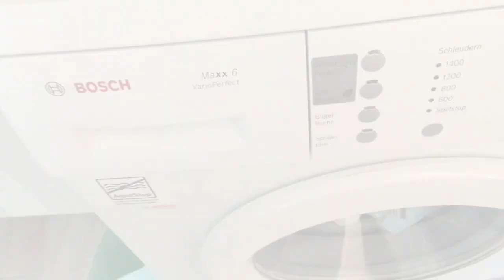Silvester mit Kleinkind - Unser letzter Tag im Jahr 2017 | Mein Mama Alltag ♥ Vlog #33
Hey ihr Lieben, in diesem Video nehme ich euch wieder ein wenig durch meinen Alltag als Mutter eines 1 Jährigen Sohnes mit. Wie wir zusammen mit unserem Kleinen Silvester verbracht haben.

Ich wünsche euch allen ein gutes Neues Jahr 2018!

Ich wünsche euch viel Freude mit meinem Video und würde mich riesig über ein Kommentar, Däumchen und natürlich Abo von euch freuen! :)
Und falls ihr Fragen an mich habt, immer her damit! ♥

(Damit bekommt ihr meinen Gewürz Liebling, das Bratkartoffel Gewürz (in der Standartgröße) zu eurem Einkauf ab 20 € GRATIS dazu!

FAQ:
* Richtiger Name: Franziska ^^
* Ich bin 30 Jahre alt, verheiratet und komme aus dem wunderschönen Oberbayern
* Mama
* Baby Simon (Geb. Nov. 2016)
* Auf meinem Channel findet man alles mögliche zum Thema Beauty (Nails, Kosmetik,...), Ernährung & Abnehmen, Schwangerschaft & Baby, Hauls, Vlogs, DIY uvm.
* Mein owp Brillengestell
* Meine iPhone Handy Hülle

Habt ihr noch Fragen, dann her damit! :)

Falls euch meine Videos gefallen, würde ich mich sehr freuen,

Kontaktadresse für Firmen:
Kamera: Canon EOS 700D (findet ihr z.B. ") oder iPhone 6s
Schnitt: iMovie

* = PR Sample (kosten- und bedingungslos zur Verfügung gestellte Produkte)
P = bezahlte Produktplatzierung - jedoch IMMER mit meiner ehrlichen und eigenen Meinung!

Liebe Grüße ♥ eure Franzi